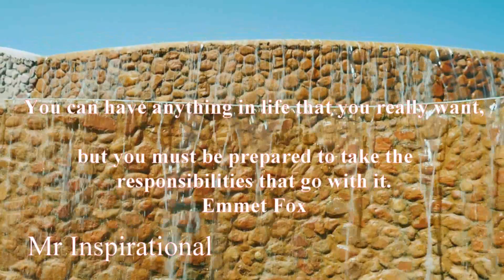Emmet Fox: You Can Have Anything In Life... *Further Explained* | Mr Inspirational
In today's inspirational video I wanted to go over a quote by Emmet Fox: You can have anything in life that you really want, but you must be prepared to take the responsibilities that go with it. God is ready the moment you are. Let's provide some further explanation on the matter so we can remember how to go about our business

You can show your support by making a donation through PayPal here:
(If you prefer using a credit card / debit card)

~ Through imagination the thing you want is brought to you, by acting on your imaginary state you receive it physically.

They call me Ranil Gort- for over a decade now my life consists of intensely studying mysticism and spiritual powers of consciousness.
These studies led me into my own form of teachings concerning the hidden potentialities laying dormant within men and women of this earth. I have made it my sworn duty to express my findings through whatever means possible in my physical world, and I will continue to do so until the day that I withdraw my immortal focus from this dimension.